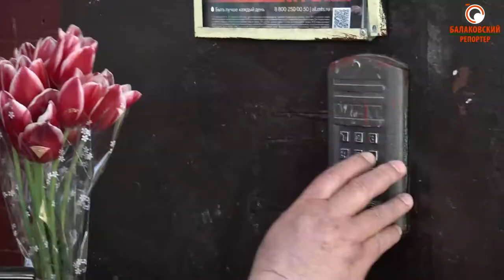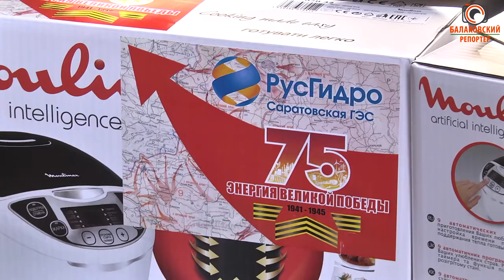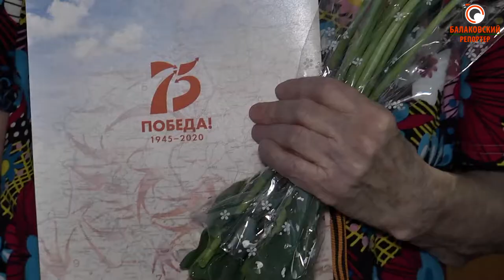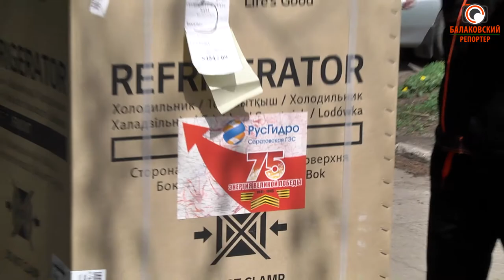День Победы - главный праздник! Саратовская ГЭС поздравила ветеранов и вручила каждому подарки